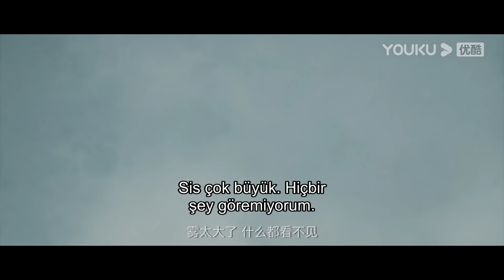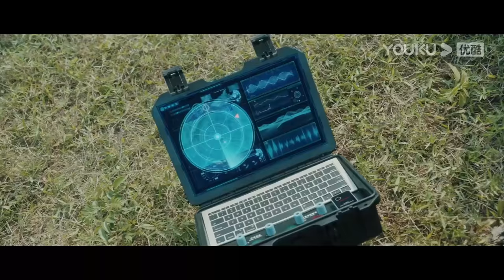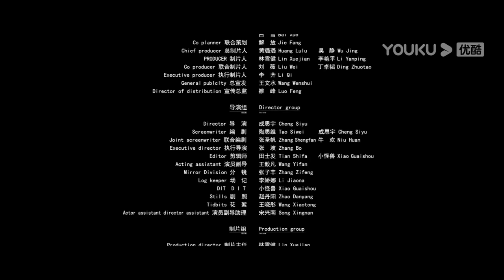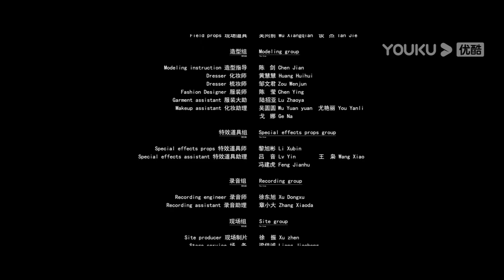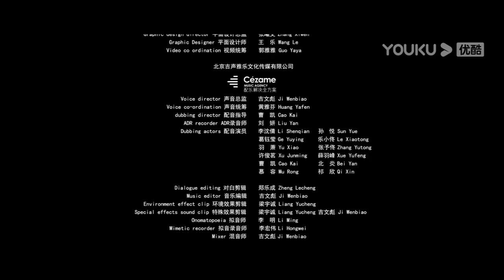[Kara Köpek Balığı] Mutasyona Uğramış Köpek Balığı Karada Felaket Getiriyor | YOUKU FİLM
👉 Click to join YOUKU MOVIE Memberships to unlock the latest content

Özet: Bir ilaç şirketinin sahibi olan Qian Cheng, köpekbalıklarının genlerini değiştirerek yeni bir kanser önleyici ilaç türü geliştirmek için ormanın derinliklerinde bir biyofarmasötik araştırma laboratuvarı kurulmasına yatırım yaptı. Ancak tam ilaç seri üretime geçmek üzereyken büyük bir kriz de sessizce geldi: Köpekbalığının genetik mutasyonu nedeniyle genetik mutasyonu vahşiydi ve diğer canlıların özelliklerini gösterdi. Araştırmacı Ye Xin üstlerine zamanında rapor vermesine rağmen, patron Qian Cheng bunu görmezden geldi ve deneyi yoğunlaştırmaya devam etmesini emretti. Beklenmedik bir şekilde, kriz patlak verdi.